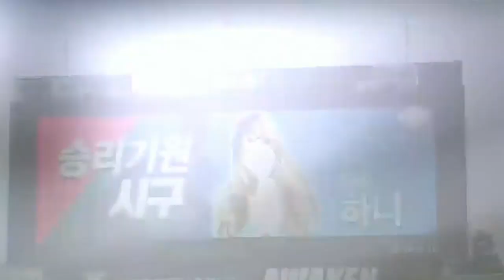150604 EXID Hani throws first pitch